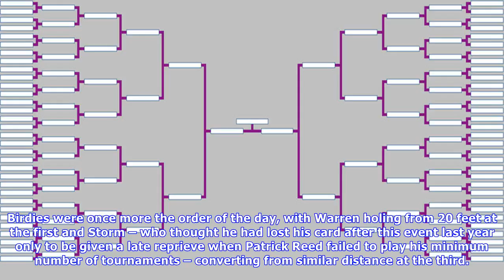Tournament leaderboard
Lucas Bjerregaard Getty Images Lucas Bjerregaard made a nerveless start in his bid to win a first European Tour title as a birdie at the first doubled his overnight lead at the Portugal Masters. The Dane has missed only five cuts this season but a lack of big finishes have left him 114th on the Race to Dubai Rankings presented by Rolex and needing a strong end to the campaign to retain his playing privileges. Rounds of 666568 put him a shot clear going into the final round in Vilamoura, and the ...